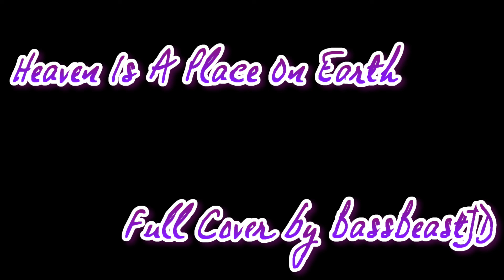Heaven Is A Place On Earth (Full Cover) [80's Covers]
Not much to say. I love this song, so here is a cover of it! Expect more 80s covers in the future! Love you all!

Aliens,

-JD

Original by Belinda Carlisle